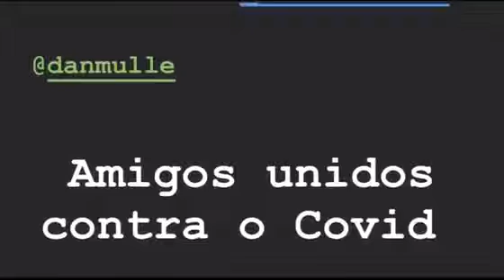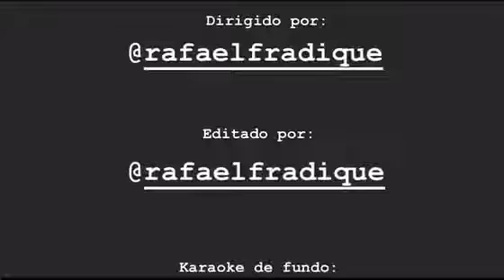We Are the World - Amigos Unidos contra o vírus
Apenas amigos, reunidos virtualmente, cantando a clássica música We are the World - Michael Jackson and Friends, criada para a campanha USA for Africa e regravada para a campanha 25 for Haiti após os fortes terremotos que atingiram a ilha.

Esperamos que, ao cantarmos esse icônico hino, possamos levar alguma alegria e inspiração às pessoas, amenizando a dor e o sofrimento causado pela pandemia que atinge o mundo.

Esse vídeo não tem o objetivo de arrecadar fundos. O endereço de bitcoin no final do vídeo foi colocado apenas para dar um "ar de seriedade" a este vídeo cômico!

Some friends, virtually united, singing We Are the World, a classic music by Michael Jackson, Lionel Richie and Friends, recorded for USA for Africa campaign and rerecorded for 25 for Haiti after the strong earthquakes that hit the island.

We hope that, singing this iconic anthem, we bring joy and inspiration to people, easing the pain and suffering  caused by the pandemic that hit the world.

This vídeo have no intention of receive funds. The bitcoin address at the end is placed just to simulate some "seriousness" for this comic vídeo!